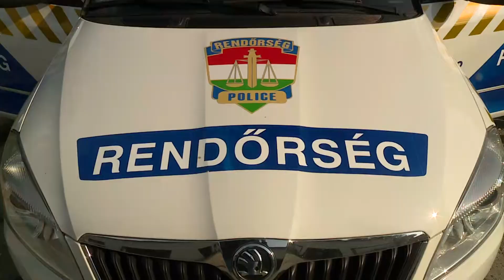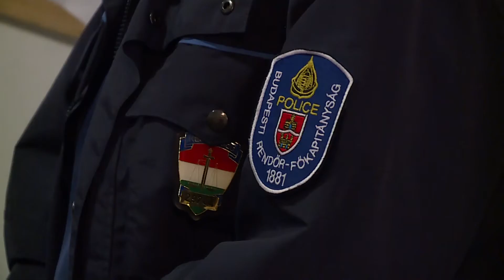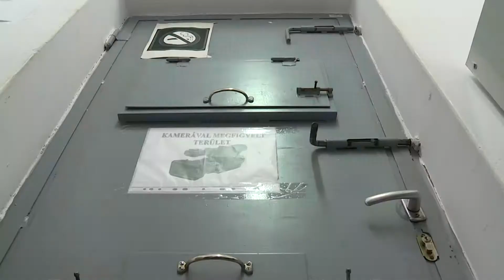Krónika: Nyílt napot tartottak a rendőrségen (2017.09.29.)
Előadásokkal, feladványokkal, valamint felszerelések és járművek bemutatásával várták a kerületi általános iskolásokat szeptember 28-án a XVII. kerületi Rendőrkapitányság dolgozói.